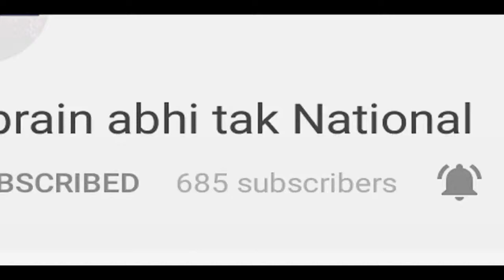मुआवजे का मरहम || Khabrain Abhi Tak Live